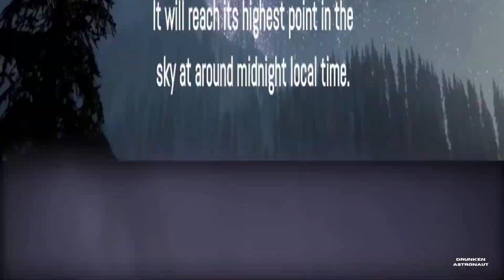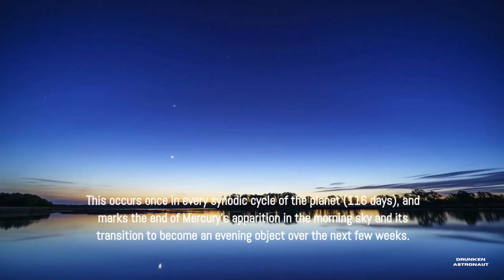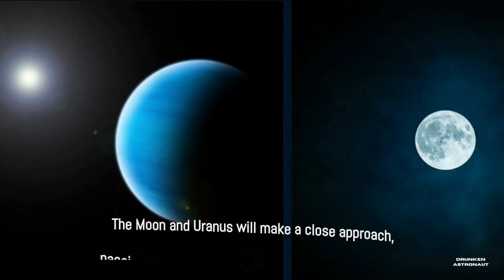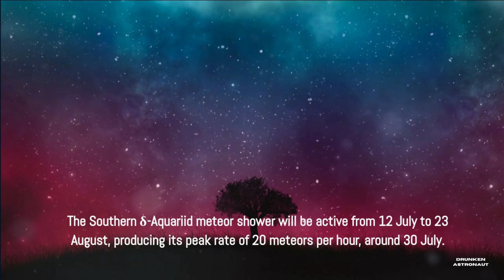Don't miss this july 2022 astronomical events! | meteor shower | planetery alignment | super moon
The month of July is great for stargazers as they can spot the Buck Moon, Aphelion, Teapot, and Delta Aquarids Meteor Shower among others.

Supermoon,Super moon

July 2022, July 4, Buck Moon, Supermoon, Meteor shower, Mars,
Moon,Aphelion,Earth,Saturn,Comet,C/2017 K2 (PANSTARRS)